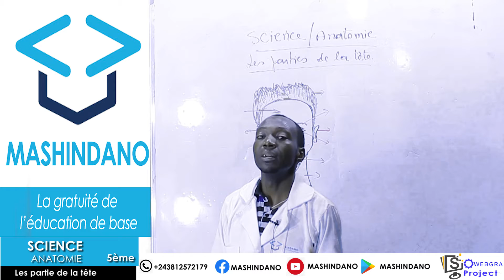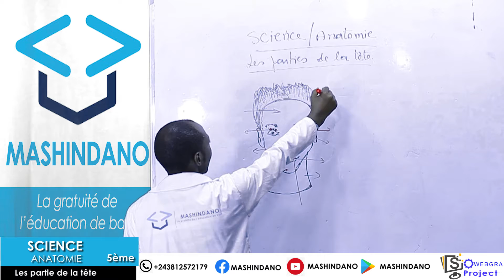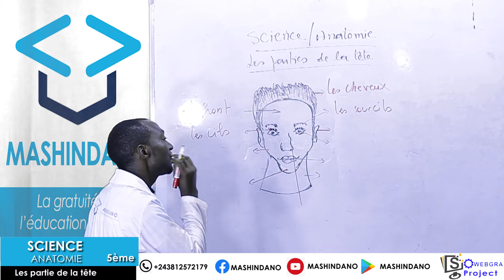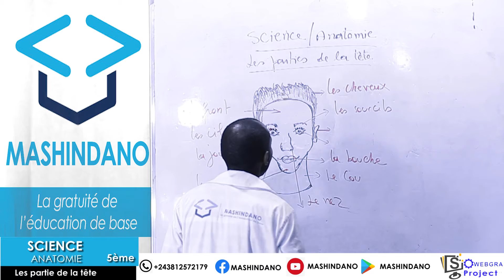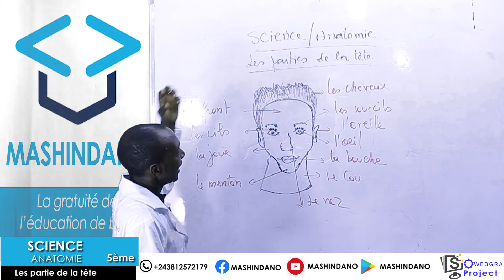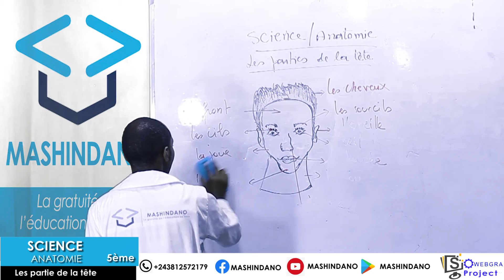Science anatomie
Les parties de la tête